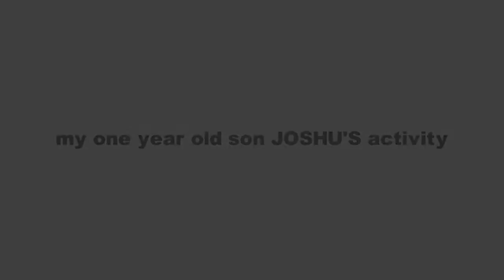Baby activity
Our one year old son Joshua's activity
Camera:Flip HD
Location Home
Background music made by Biju T C
keyboard Korg PA 500 style Movie Ballad